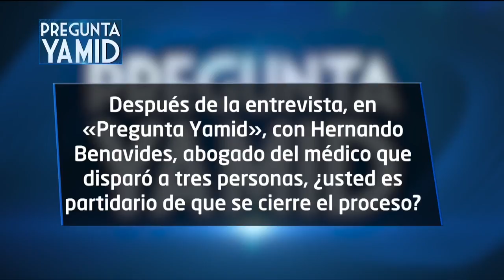Pregunta Yamid: Iván Darío González. Ministro de Salud